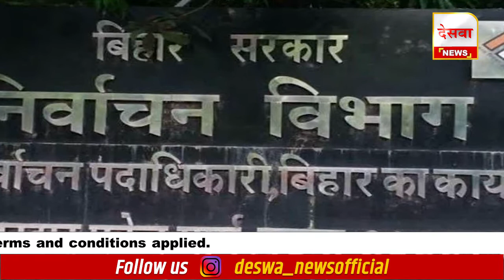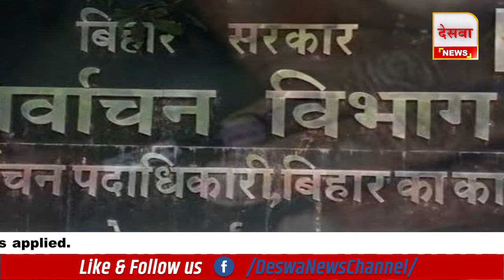निर्वाचन आयोग ने जारी किया बिहार पंचायत उपचुनाव का शेड्यूल , जानिए कब होगा चुनाव